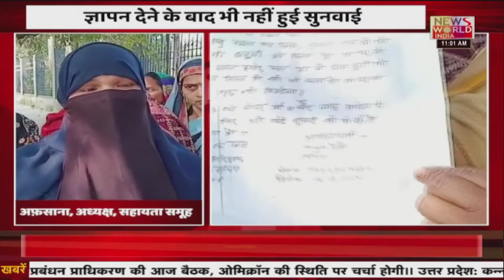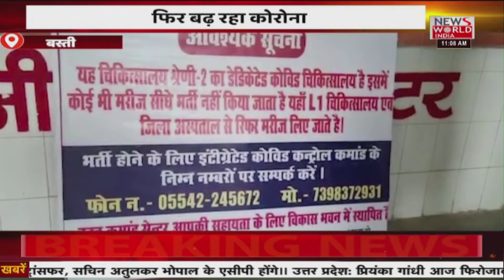News World India Live : उत्तर प्रदेश की खबरें | Latest News | Hindi News | Breaking News